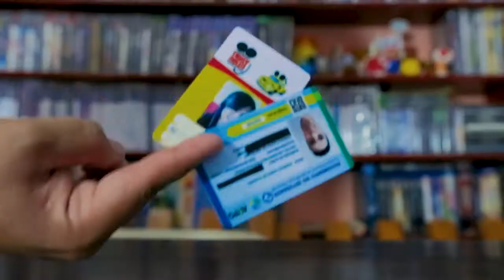TODAS AS NAVES STAR WARS - COLEÇÃO HASBRO - MINIATURAS